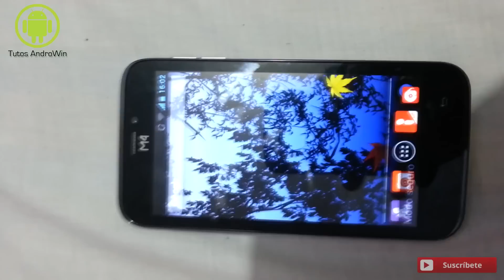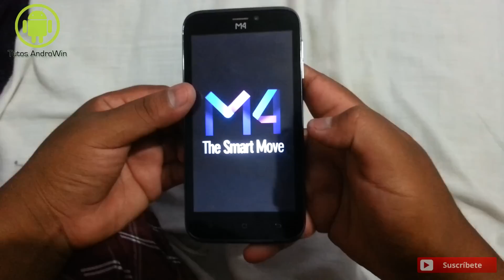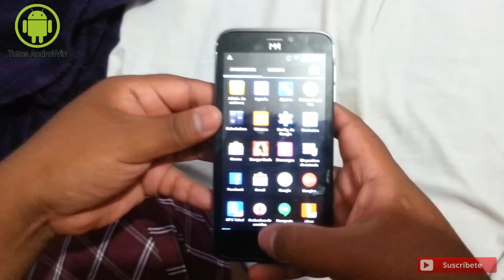Como quitar el MODO SEGURO en cualquier ANDROID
Hola amigos de youtube, hoy les traigo un vídeo tutorial de como desactivar el MODO SEGURO en cualquier dispositivo ANDROID.